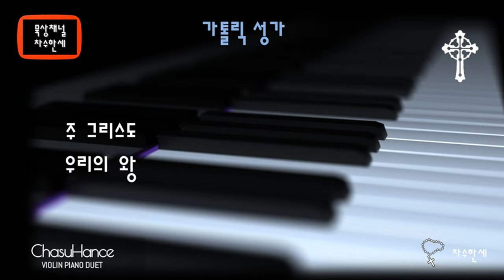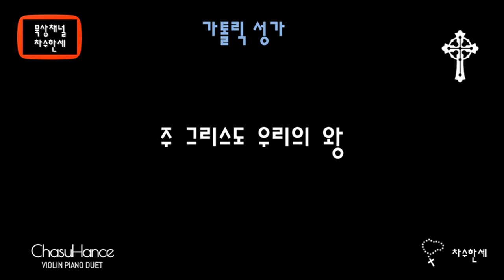주 그리스도 우리 왕 (연중) 가톨릭성가 75 - Piano/Violin Cover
(Instrumental)
주 그리스도 우리 왕

(연중)

Melchoir Teschner 작곡

가사

1. 주 그리스도 우리 왕께 큰 영광 드리세
    그 옛날 주의 백성 호산나 불렀네
    주 다윗 왕손으로 이 세상 구하려
    참 왕이 되신 주께 다 찬미 드리세

2. 저 하늘 천사들이 호산나 부르고
    온 세상 백성들이 다 화답하였네
    저 유대 백성같이 온 정성 다하여
    주 예수 맞이하며 호산나 부르세

3. 주 예수 수난 전에 수많은 사람들
    다 함께 영광 찬미 주 앞에 드렸네
    이 같이 우리들도 주 환영하오니
    그 크신 사랑 안에 참 삶을 주소서

피아노: 한신남 세실리아